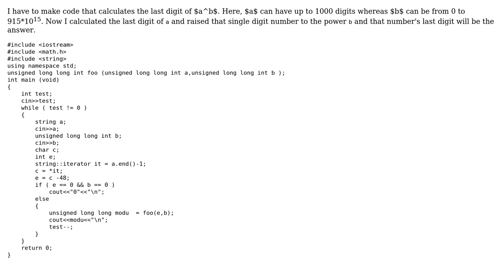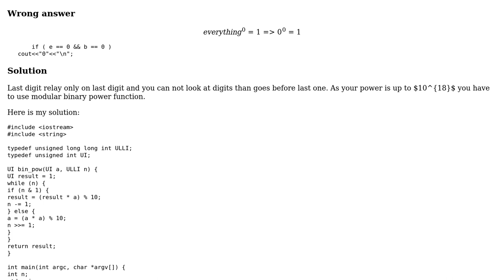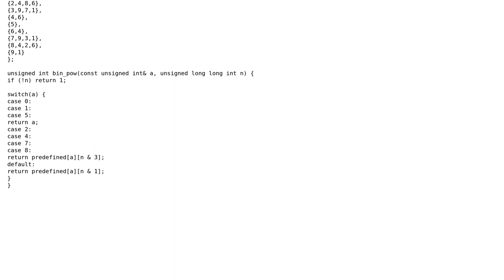Calculating the last digit of a^b where a and b are very large numbers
With thanks & praise to God, and with thanks to the many people who have made this project possible! | Content (except music & images) licensed under CC BY-SA | Music | Images & others | With thanks to user Qirohchan user Phrancis user outoftime and the Stack Exchange Network Trademarks are property of their respective owners. You are responsible for your own actions.